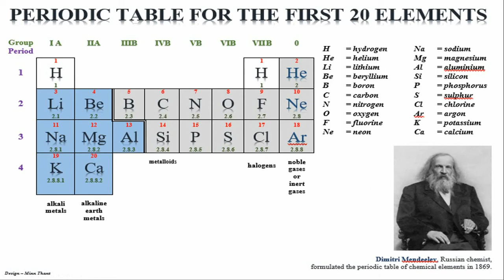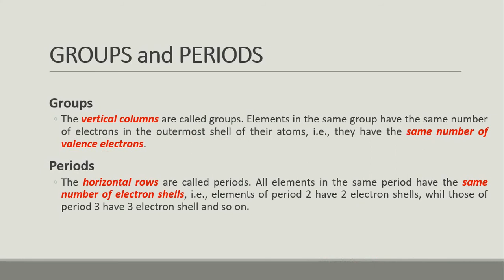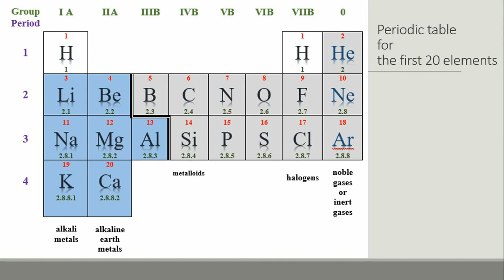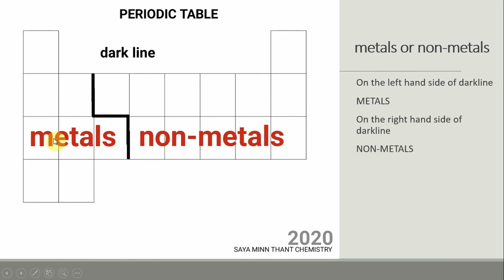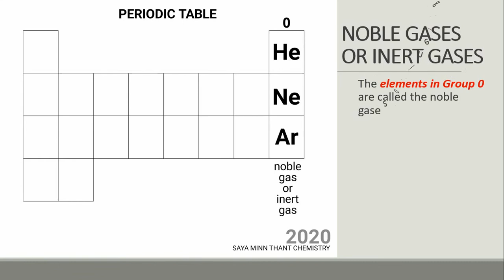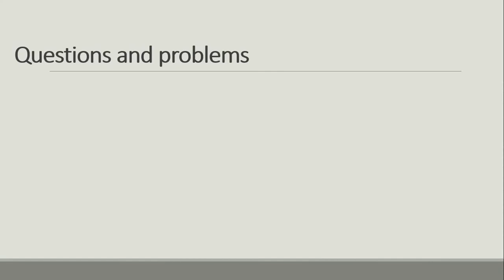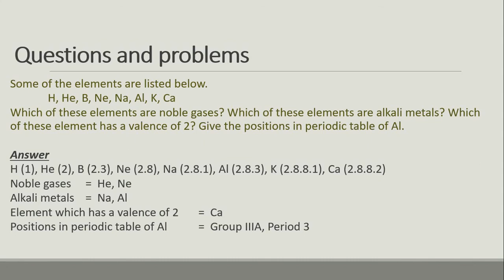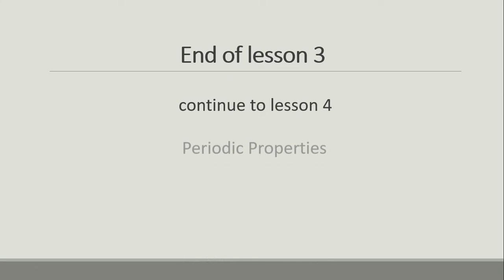Chemistry Chapter 1 Lesson 3 Periodic Table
Saya Minn Thant Chemistry